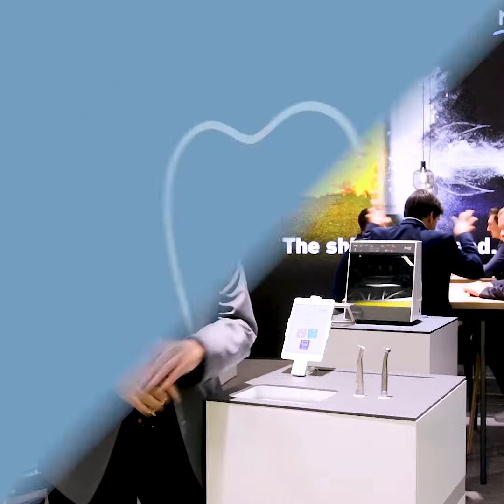Part 1 | Introducing Dr. Paul Feuerstein | Editor-in-Chief of Dentistry Today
We’re delighted to share the first video of our encounter with a legend of the dental industry 🙌

Introducing Paul Feuerstein.

From our conversation, it emerges clearly that technological advances play a major role in the dental profession and have the potential to revolutionise the industry.

But more importantly, they have the power to improve patient care, a subject close to his heart ✨

But that was only one part of our inspiring conversation.